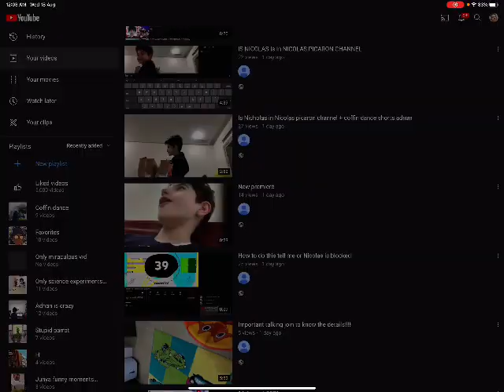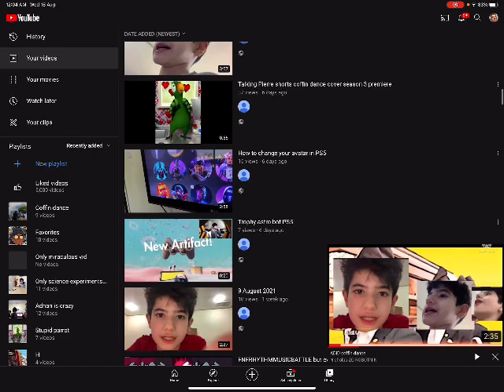ADID coffin dance + Nicolas